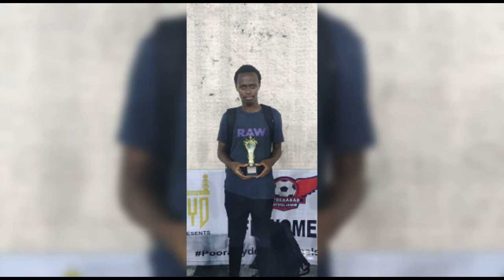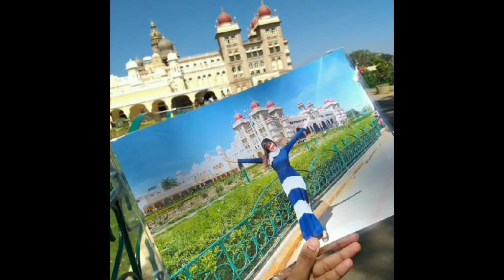Story Behind My Photo in India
On the occasion of International Photography Day, SVCC Durban in association with Vishwa Shakti Academy brings you the interesting stories of South Africans who visited India and have fond memories of their trip.